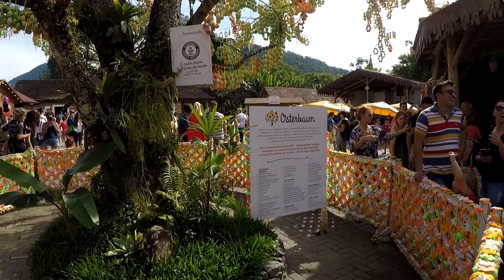Te Levo Na Mala #40 - Osterfest (Pomerode)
A Pascoa já passou, mas fica a dica para o ano que vem... Rolê super família e agradável. Dá pra levar filho, irmão, sobrinho pra se divertir e tomar um bom chopp.

A festa acontece todo ano na cidade de Pomerode-SC